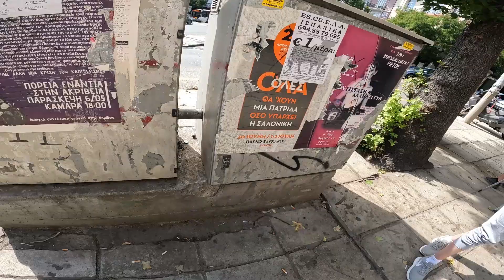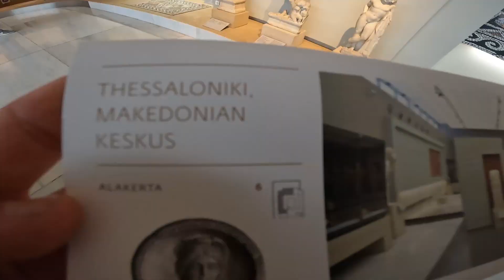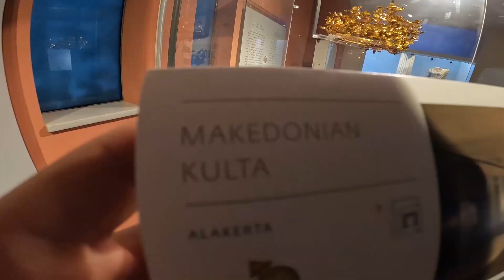Matka jatkuu kreikkaan